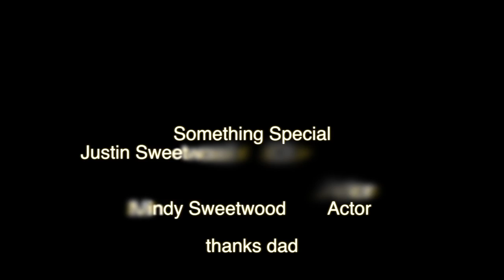Bridgewater-Raritan High School 2016 NJ High School Film Challenge directed by Sweetwood & Collesano